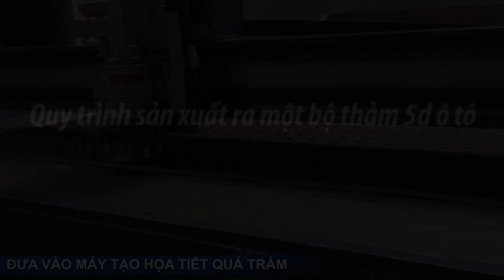quy trình sản xuất thảm lót sàn ô tô 3D, 5D, 6D,8D,9D / Xưởng độ xe One Tech pro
Giới thiệu quy trình sản xuất thảm sàn ô tô 5D, 6D tại xưởng ONE TECH PRO
Đễ giữ cho chiếc xe luôn sạch sẽ, thì yếu tố ban đầu chính là bảo vệ sàn xe, chính vì thế ưu tiên hàng đầu của các chủ xe chính là lựa chọn bộ thảm lót sàn 5D và 6D với khả năng gây mùi, chống ẩm mốc mà vừa vặn với dòng xe của mình.
Thảm sàn ô tô cao cấp được gia công tự nhiên, sản xuất trực tiếp tại nhà máy ở Việt Nam trên dây chuyền máy móc và công nghệ hiện đại, mang lại những kiểu dáng đẹp với những chi tiết sắc nét và được thiết kế riêng biệt cho từng loại xe khác nhau để đảm bảo độ vừa khít 100%.
Với thiết bị da cao cấp cùng với những họa tiết gân nổi sắc nét trên bề mặt thảm không chỉ là điểm nhấn để trang trí xe mà còn có khả năng chống trơn, trượt và không gây mùi khó chịu cho xem của bạn.
Để cho ra đời bộ thảm lót sàn ô tô 5D 6D vừa có tính thẩm mỹ, vừa an toàn Chất lượng thì quy trình sản xuất được ONE TECH PRO cực kỳ xem trọng và cho trải qua rất nhiều công đoạn, buộc đôi ngũ gia công phải có nhiều kinh nghiệm, đòi hỏi sự khéo léo, tỉ mỉ chăm chút sản phẩm cho đến khâu cuối cùng. Nếu các bạn còn đắn đo về chất lượng sản phầm thì hãy xem qua quy trình sản xuất thảm sàn 5D, 6D cao cấp của chúng tôi trong bài viết này.
Khi khách hàng có nhu cầu mua thảm sàn của ONE TECH PRO các bạn sẽ được đội ngũ nhân viên chăm sóc khách hàng tư vấn màu thảm phù hợp với xe của bạn cũng như chất liệu mà bạn lựa chọn, khi đã cảm thấy phù hợp thì chúng tôi sẽ cho chuyên viên tới tận nơi đo kích thước xe của bạn để làm sao quá trình đo và cắt thảm được chuẩn xác nhất.
Đã qua cái thời tự đo, tự cắt bằng tay vô cùng thủ công, hiện tại ONE TECH PRO cho ra những sản phẩm với kích thước đo chuẩn nhất với việc tính toán, đo đạc hoàn toàn bằng máy móc thiết bị cao cấp nhất để làm sao phù hợp với tất cả các dòng xe với cam kết không sai một li, để khi lắp vào xe của bạn luôn vừa vặn đến từng chi tiết nhỏ.
Trang bị công nghệ cắt CNC ngay trực tiếp tại xưởng nên độ chuẩn xác 100% đảm bảo sản phẩm có độ bền kéo dài từ 3 năm đến 5 năm. Với việc gia công trực tiếp nên giá thành lúc nào cùng nhỉnh hơn so với những cơ sở khác, chính vì thế khách hàng cũng có thể đến tại xưởng đế tham khảo cũng như đánh giá được chất lượng sản phẩm và đặt mua những sản phẩm chất lượng, có nguồn gốc rõ ràng.
Với những người ưa chuộng hình thức thì những đường may cũng là chi tiết khiến họ chú ý
💥💥 Để được tư vấn trực tiếp và đặt lịch quý khách hàng vui lòng coment
SĐT TÊN XE ĐỜI XE

tham khảo thêm hàng 1000 mẫu trải sàn da ô tô mới nhất tại trang websites chính của chúng tôi :

✅ GIẢM NGAY 10 % cho dịch vụ trải sàn da ô tô

✅ GIẢM NGAY 10% khi quý khách đặt hàng ngay dưới video này
Với ƯU THẾ cạnh tranh :
✔ là nhà sản xuất trực tiếp cho các hãng lớn như : toyota , ford, hyundai, nissan, honda, kia, chevrolet với quy mô lớn phân phối sản phẩm trên toàn quốc
✔ nhân công thợ may nhiều được đào tạo bài bản có chuyên môn cao
✔ nhân viên tư vấn dày dặn kinh nghiệm trên 10 năm , am hiểu về sản phẩm có con mắt thẩm mỹ cao
✔ hàng trong kho có số lượng lớn đã may sẵn
✔ đến là lắp đặt được luôn không phải cần thời gian chờ đợi Thời gian lắp đặt nhanh chóng 1 tiếng -1,5 tiếng là xong
các bạn học viên quan tâm học nghề nội thất ô tô tham khảo đường link sau để được hướng dẫn đăng ký học nghề